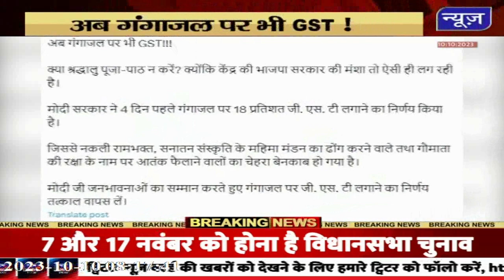MODI सरकार पर बरसे CM बघेल, बोले- अब गंगाजल पर भी GST, गौमाता की रक्षा के नाम पर